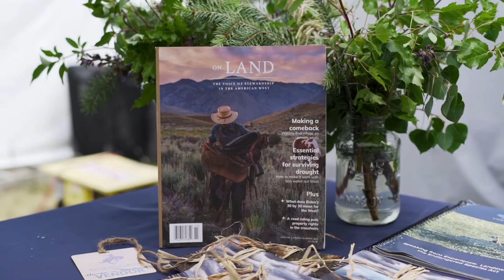Healing the Landscape with Nicole Masters | The On Land Podcast - Ep.02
On today’s episode, Amber Smith sits down with Nicole Masters. Nicole Masters is an independent agroecologist, systems thinker, author and educator. She has a formal background in ecology, soil science and organizational learning studies from Otago and Auckland Universities, in her home country of New Zealand.

She has been a leader in agricultural consulting and extension services in Regenerative Agriculture since 2003, and she’s the Director of Integrity Soils. Together with her team of soil coaches, Masters works alongside producers in the U.S., Canada and across Australasia,

Supporting large and small-scale producers to take their operations to the next level in nutrient density, profitability and environmental outcomes. She is one of a growing number of people who are facilitating the rapidly expanding world of quality food production and biological economies.

You can find links to her book, “For the Love of Soil,” and Integrity Soils in the show notes

Nicole is currently based in North America with her horse and trailer. As you’ll hear in this episode, Nicole will also be a keynote speaker at the Women in Ranching virtual Confluence this fall.